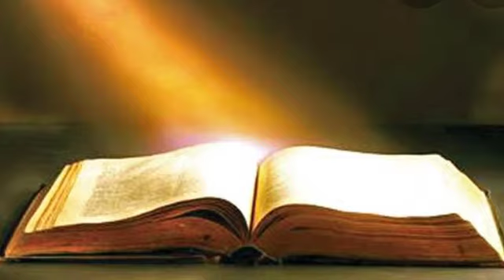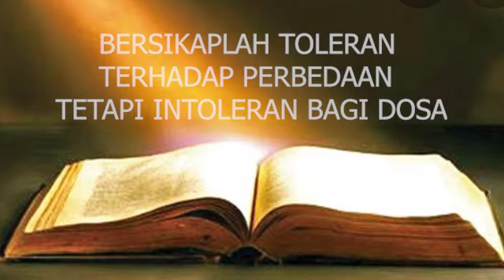BERSIKAPLAH TOLERAN TERHADAP PERBEDAAN TETAPI INTOLERAN BAGI DOSA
Renungan Hidup

GKI Palsigunung Jln Duta Pelni 12 Cisalak Depok

Perbedaan itu sudah ada sejak awal penciptaan. Sehingga mau tidak mau, suka tidak suka, kita tetap harus menerima, karena perbedaan sudah menjadi bagian dari kehidupan itu sendiri. Di hadapan Allah, kita pun harus menerima semua yang berbeda, kecuali satu yang harus kita tolak yaitu Dosa. Dengan demikian, kita harus bersikap toleran terhadap perbedaan, tetapi intoleran terhadap dosa.